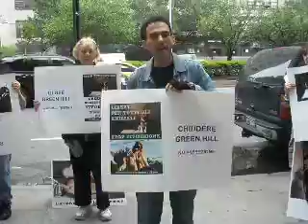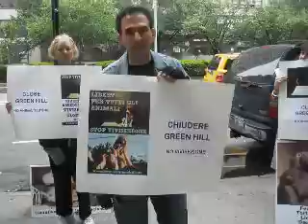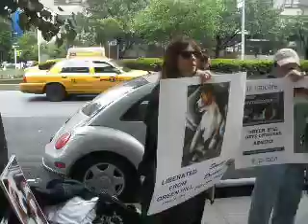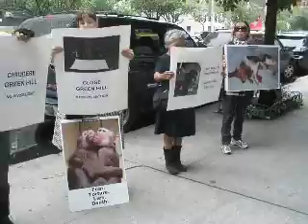FAUN~WAR 5/8/12 Global day of action to close Green Hill & against vivisection!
**May 8th 2012 | International day of action to close down Green hill lab beagle breeders and against vivisection!

On May the 8th there will be an international day of action against vivisection and for the closure of beagle breeder Green Hill (owned by Marshall Bioresources Inc) with demos in front of italian embassies and consulates all over the world.

When: May 8, 2012 @ 11:00 am - 2:00pm
Where: Italian Consulate Office

 An important day for the italian and global animal rights movement, after the historic liberation of 30 dogs on April 28th, at the end of a march for the closure of Green Hill.

**What happened on april 28th?
An historic day for the animal rights movement!

During a march with more than 1,000 people, a large group of protesters climbed over the fences and entered the compound of Green Hill, opening the sheds and freeing at least 30 dogs in an open act of liberation. The protesters' cries of happiness and applause as well as the support this action is getting on a national and international level - even in the media - is a milestone for the end of the idea that animals can be used in lab tests.